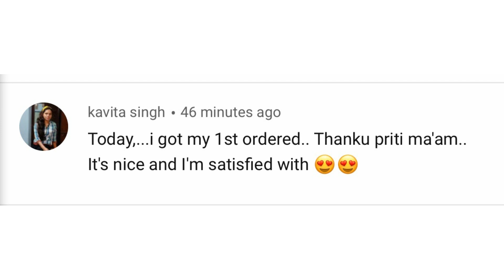Buy Now बेहतरीन क्वालिटी का माल boutique suit, Saree गर्मियों के सूट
Product Link

XoXo
Priti